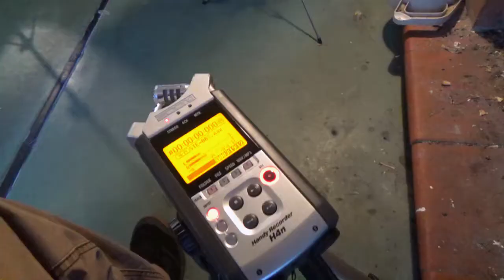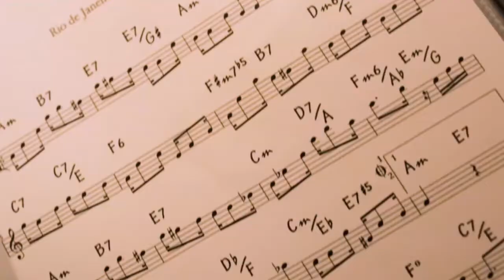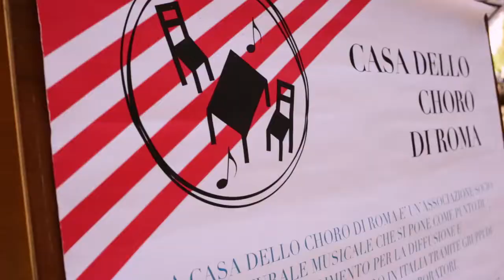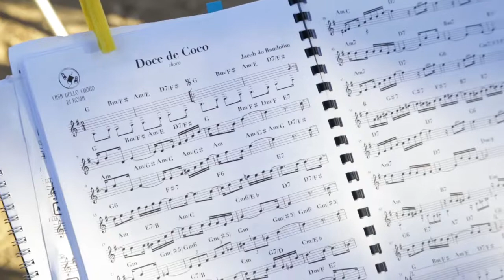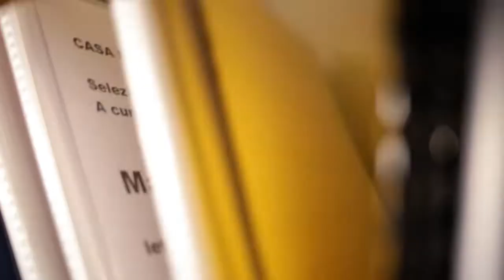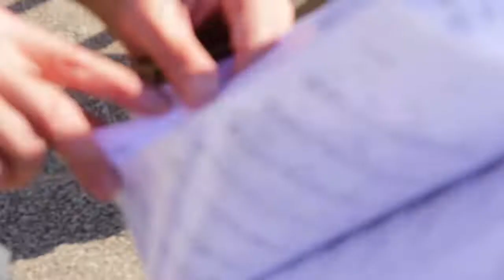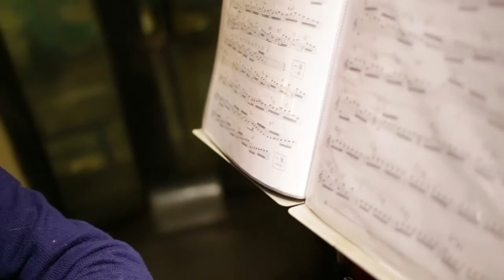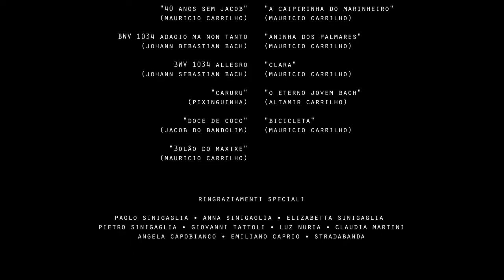LO CHORO DI MARCO SINIGAGLIA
NEF presenta il film girato a Roma nel 2020 sullo CHORO, genere fondante della musica brasiliana. Si tratta della storia personale di Marco Sinigaglia, solista (flauto traverso) del Conjunto Villa-Pamphili. Le musiche sono per la maggior parte del compositore contemporaneo e cofondatore della casa do choro di Rio de Janeiro Mauricio Carrilho.